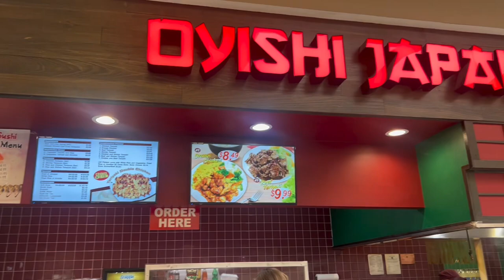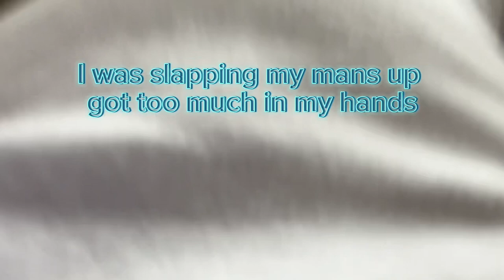I WENT TO MY HOME TOWN BUFFALO, NY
Not to many edits in this vlog, kept it short and simple just wanted to give y’all some content.

Barbershop - Signature cutz